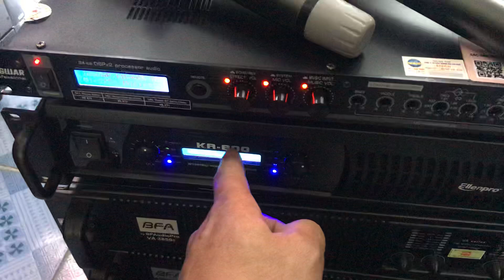Loa peavey SP-2G made in - USA Cặp jbl mpro -215 mỹ bãi -bass 40 một tréc kèn - lh 0339062184